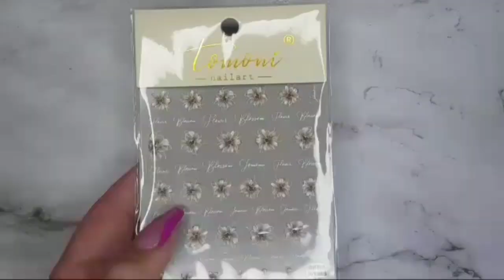BROWN MARBLE WITH MILKY WHITE GEL POLISH AND BLOOMING FLOWERS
MIZHSE REFLECTIVE GLITTER GEL

Tomicca gel polish

bloomin flowers